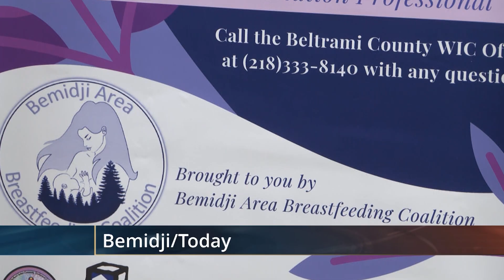Bemidji Area Breastfeeding Coalition Holds Grand Opening for New Support Group